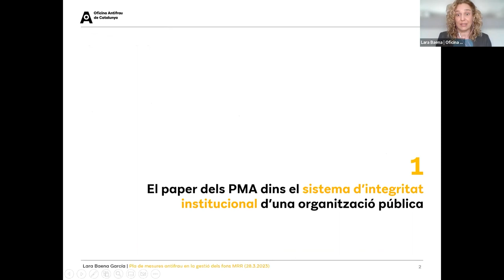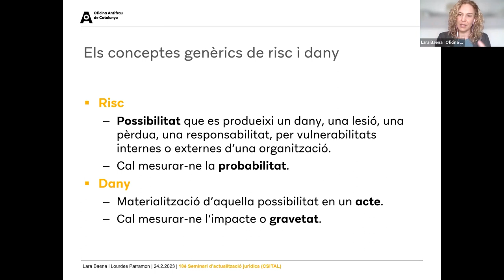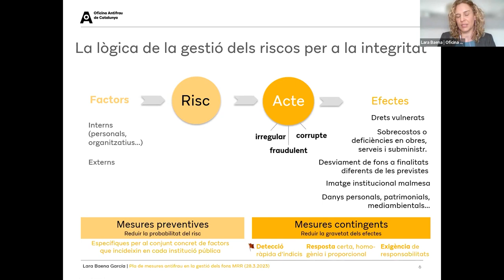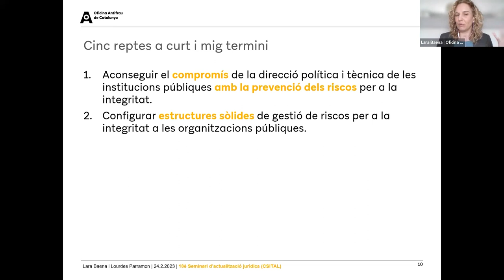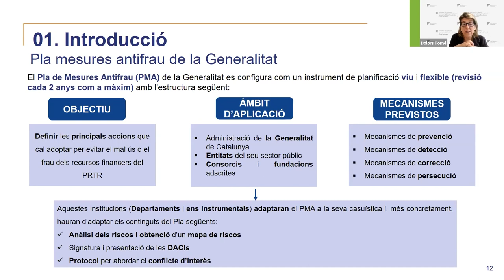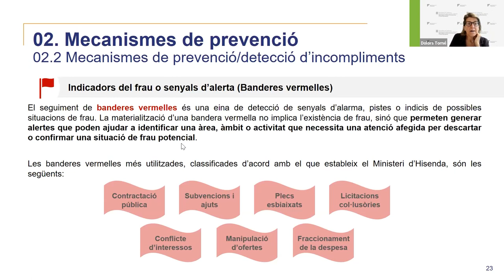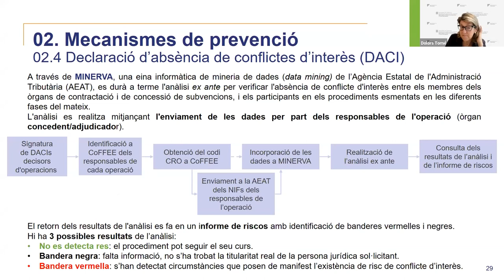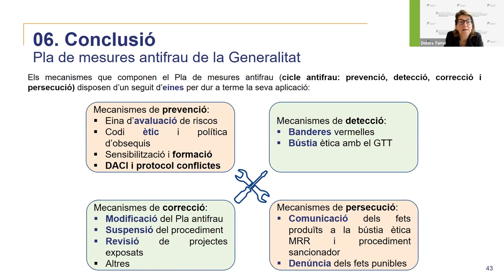Jornada: Implementació del Pla de mesures antifrau en relació a la gestió dels fons MRR (28/03/2023)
PRESENTACIÓ
La Direcció General de Fons Europeus i Ajuts d'Estat, en col·laboració amb l'Oficina Antifrau de Catalunya, i l'Escola d'Administració Pública de Catalunya organitzen aquesta jornada de formació especialitzada en el marc dels fons provinents del Mecanisme de Recuperació i Resiliència (MRR) del programa Next Generation. Concretament, d'acord amb l'article 6 de l'Ordre HFP/1030/2021, de 29 de setembre "tota entitat, decisora o executora que participi en l'execució de les mesures del PRTR haurà de disposar d'un pla de mesures antifrau que li permeti garantir i declarar que, en el seu respectiu àmbit d'actuació, els fons corresponents s'han utilitzat de conformitat amb les normes aplicables, en particular, pel que fa a la prevenció, detecció i correcció del frau, la corrupció i els conflictes d'interessos".

OBJECTIUS
Conèixer i fomentar l'ús dels mecanismes inherents per a la implementació del Pla de mesures antifrau de la Generalitat que cal tenir en compte com a ens executors de fons del Mecanisme de Recuperació i Resiliència.

PROGRAMA
Presentació
Aleix Cubells Barceló
Director general de Fons Europeus i Ajuts d'Estat

Els Plans de Mesures Antifrau dins el sistema d'integritat de les institucions públiques: reptes per a una prevenció eficaç
Lara Baena García
Consultora de riscos de la Direcció de Prevenció, Oficina Antifrau de Catalunya

Mecanismes per a la implementació del Pla de mesures Antifrau de la Generalitat de Catalunya en l'execució dels fons MRR
Dolors Torné Busquets
Responsable d'Anàlisi i Assessorament Jurídic del MRR